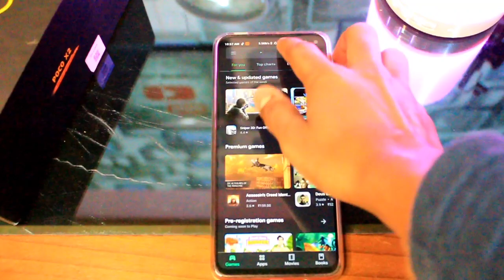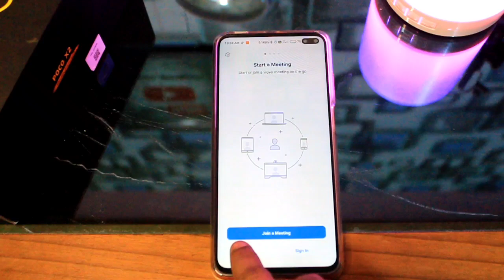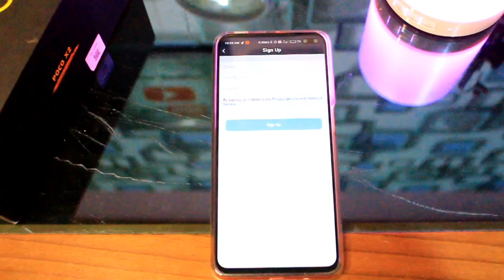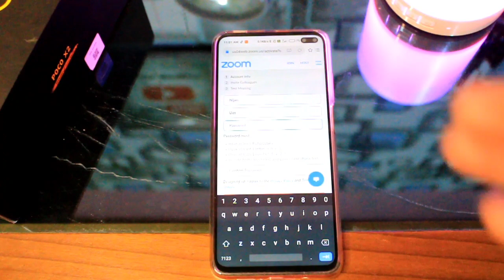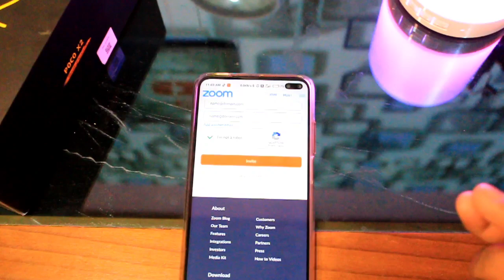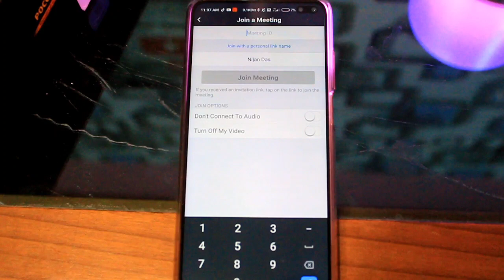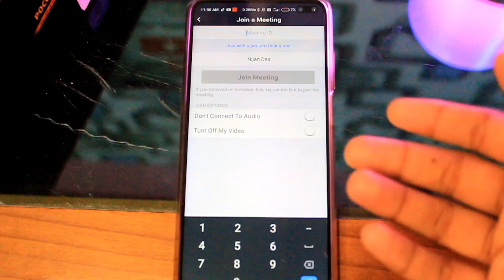How to Sign Up in ZOOM APP for Online learning// In Assamese // tech nijan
Jodi apunaluke kiba problem pai. then comments korok. moi bujai dibo try korim.